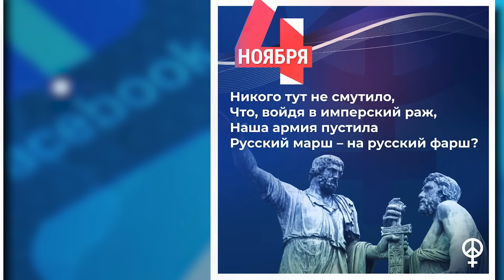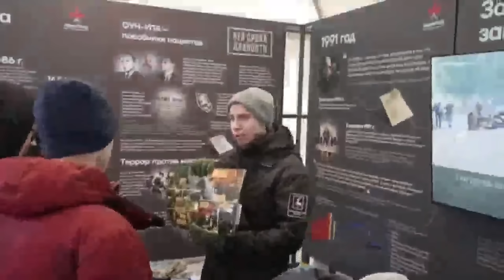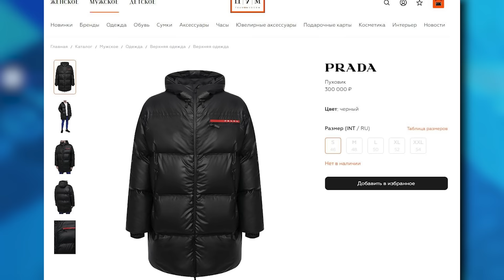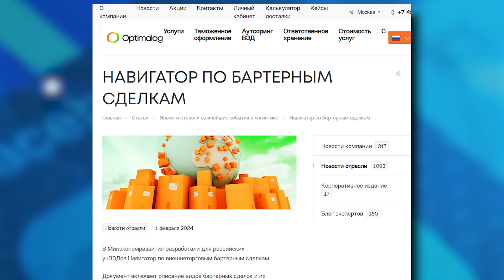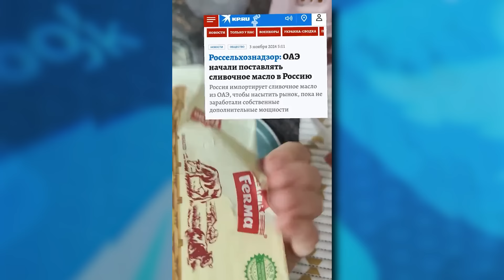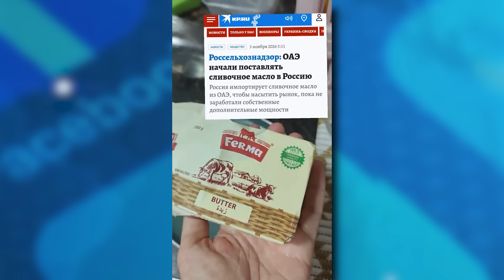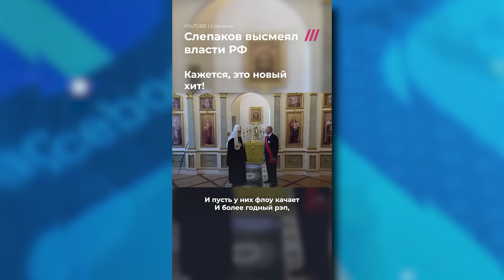Россия закупила УКРАИНСКОЕ масло! ПОЗОР Су-57. Что натворил Газманов?! ГРУЗИЯ | В ТРЕНДЕ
В ТРЕНДЕ: Грузия вышла на протесты! На костылях, без лечения после ранения, на фронт! Российский истребитель Су-57 высмеяли в Китае. Газманов изолентой маскирует пуховик за 300 тысяч! В Россию завезли украинское масло! Кто станет президентом США?! Ответ дал кот из Отрядов путина! Про то, что в тренде, поговорим прямо сейчас!

0:00 Анонс
0:44 Приветствие
0:55 День народного единства, как его провел Путин?
3:54 Финляндия всегда жила за счет россии?
4:53 Газманов выбирает PRADA!
5:39 Российский истребитель Су-57 высмеяли в Китае.
6:19 На костылях на фронт.
7:11 Россия возвращается к бартеру!
8:04 В Россию завезли украинское масло!
9:30 Константин Эрнст против Айфона и Стива Джобса!
10:26 Грузия – вышла на ПРОТЕСТЫ!
11:15 Кто победит на выборах в США?!
11:58 Семен Слепаков песня про российских чиновников.